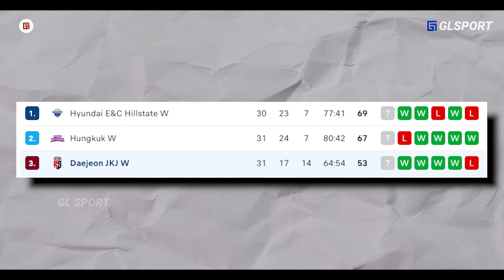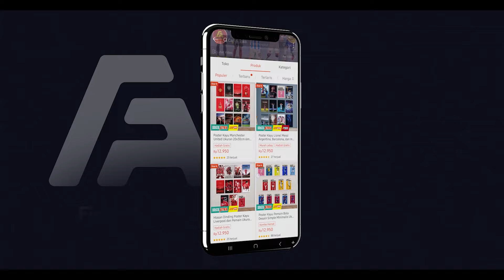Bolanya Seperti Berubah Arah Sendiri,.”Reaksi Tukoku Reina Terima Jump Service Mega Secara Langsung